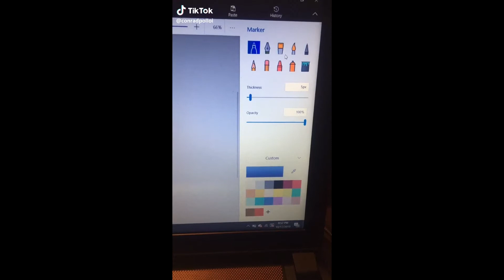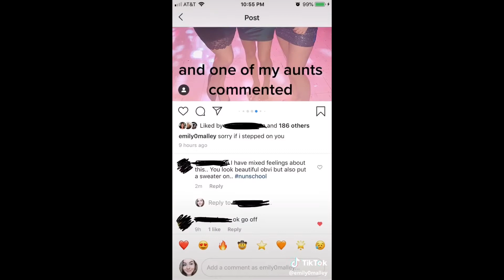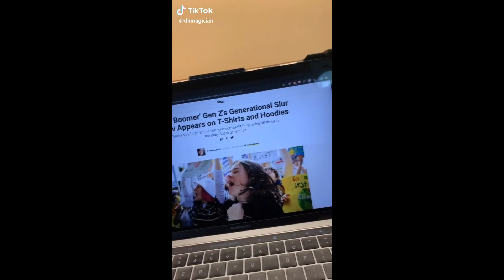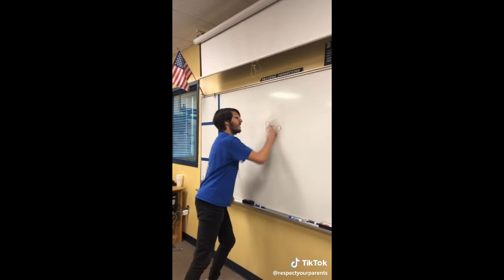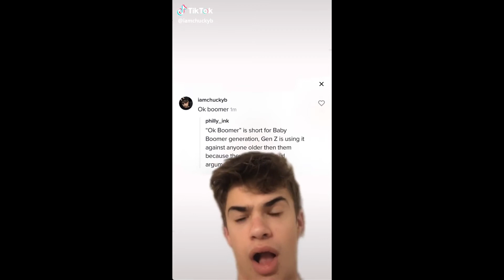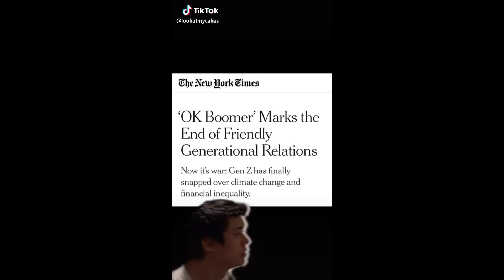OK BOOMER TIK TOK COMPILATION!